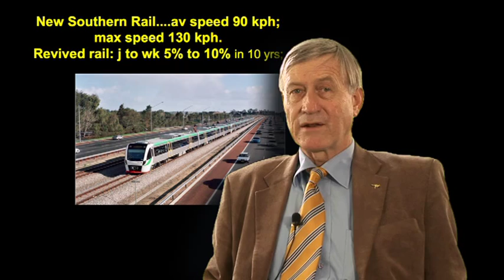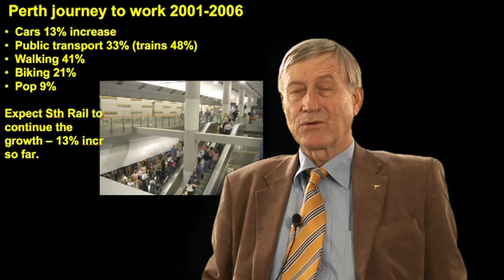Prof Peter Newman on bus vs rail in Perth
Professor Peter Newman explains the decision of transport authorities to opt for rail over bus when they wanted to expand their public transport.